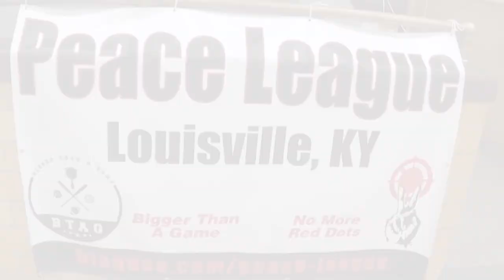Chucky Wilson x Game Winner | Peace League Playoff Night II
07.16.18
Chucky Wilson - Louisville, KY
A summer basketball league in Louisville showcasing the best talent collegiate, over seas pros, dirt bowl legends, truly the most diverse basketball league in Louisville history all in the name of peace.